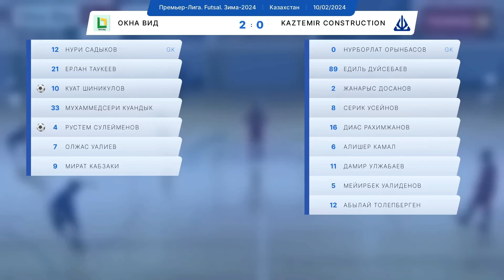ОКНА ВИД - Kaztemir Construction | Обзор матча | Futsal Mini Football League